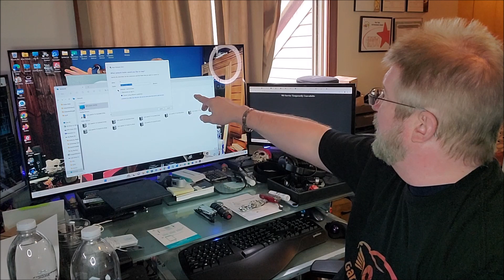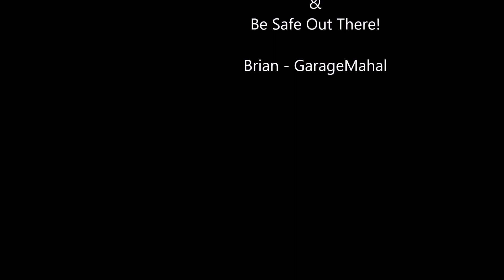503 Service Temporarily Unavailable How to Work Around to gain access to your My Cloud Drives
503 Service Temporarily Unavailable
My Cloud Drives
Data Storage Solutions
4TB Drives
PCIe Storage Card